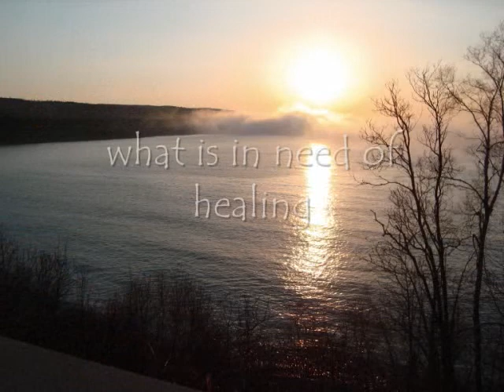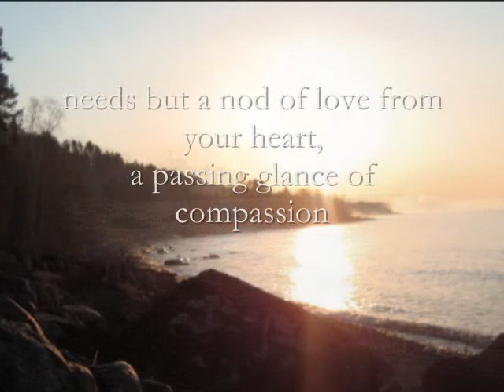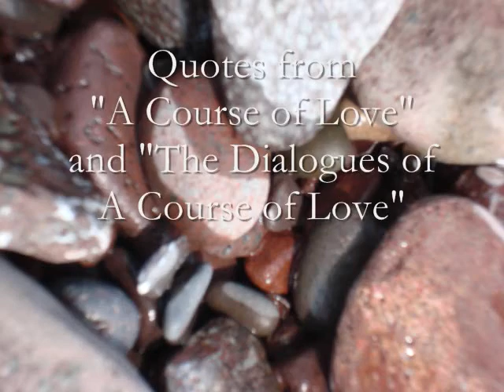A Journey of Self Discovery along Lake Superior's North Shore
Okay...this started out as a travelogue. But after I got home from my trip "up north," I was reading "A Course of Love" and found a quote that matched so beautifully the way this journey felt to me, that I had to delete about a hundred beautiful photos so I could add the quote and make it short enough to get watched.